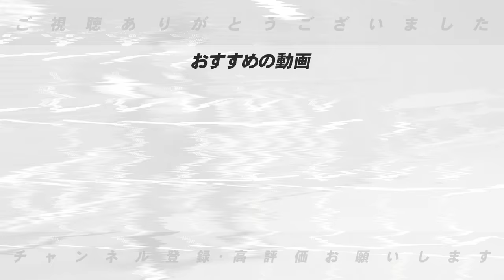【日本ハム組閣】3年目の新庄政権に武田久&谷内&岩舘が入閣！『まず二遊間の適性を見極めろ』両リーグワースト94失策は来季どう解決する？2年連続最下位から脱出するには…日ハム組閣に期待すること